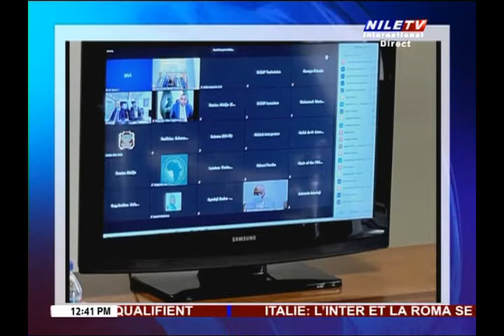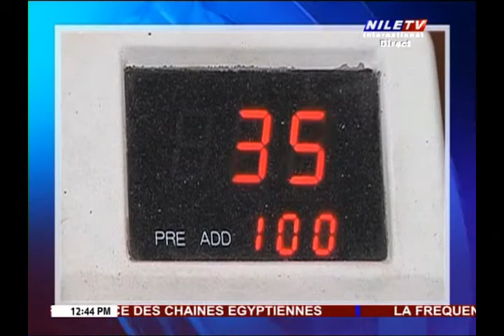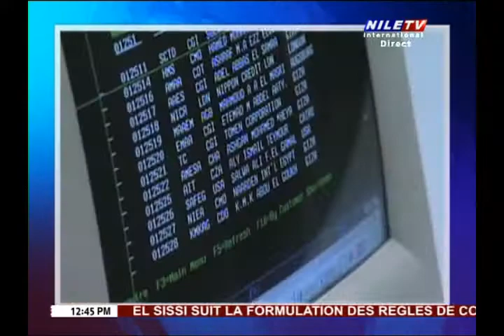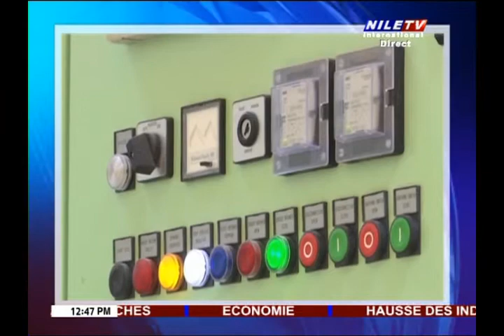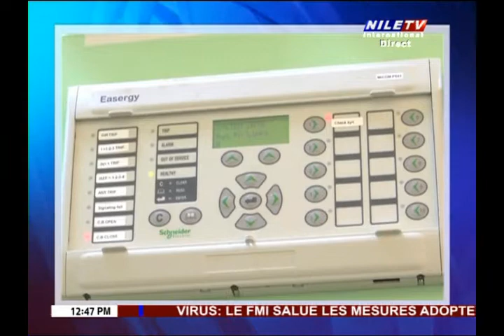Egypt A La Une 11 1 2021